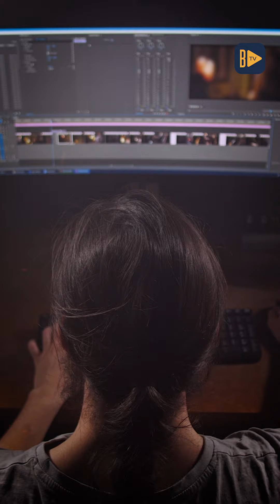Cumhuriyetimizin 100. yılı kutlu olsun!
Ulu Önder Mustafa Kemal Atatürk’ün bizlere en büyük armağanı 100 yaşında!